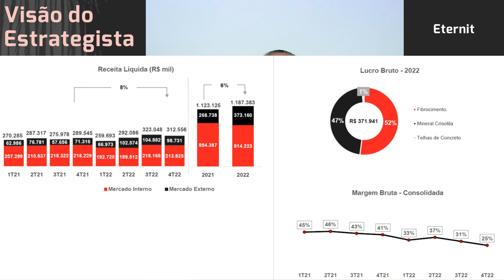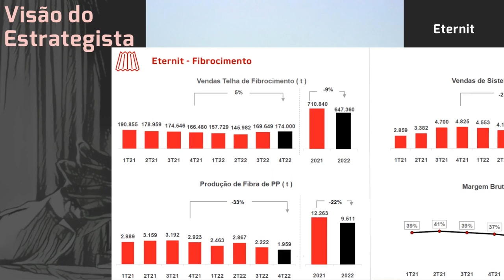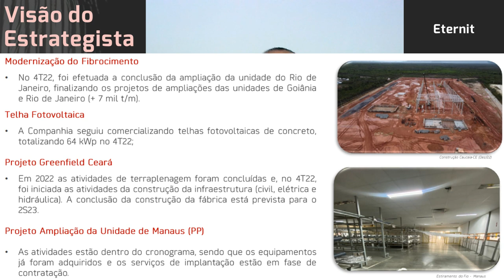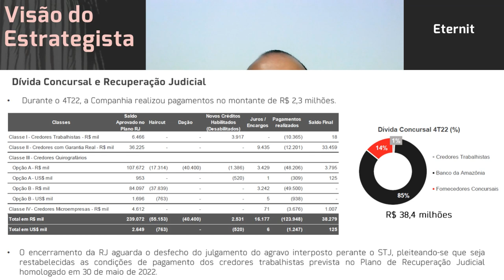26.02.2023 - Visão do Estrategista - Resultados Eternit 4T22 - ETER3